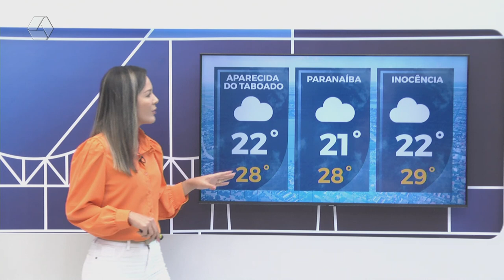Confira a previsão do tempo para Três Lagoas e região